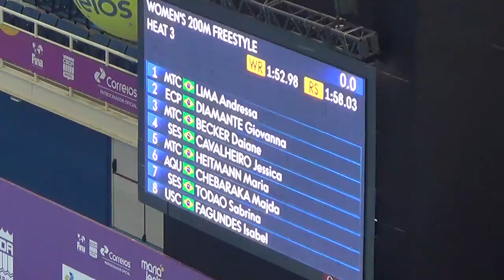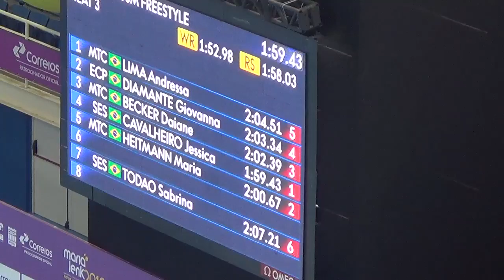Jessica Bruin nada eliminatórias dos 200 m livre do Troféu Maria Lenk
Atleta nadou na raia 4 e fez a prova em 1min59s43 (melhor tempo da carreira). Vídeo gravado pelo Sesi-SP no dia 17/04/2016